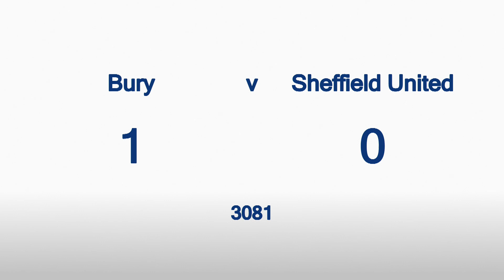Bury v Blades - match action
2 minutes of action footage from the Gigg Lane defeat to Bury